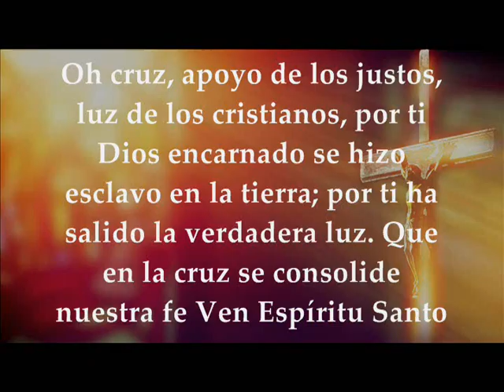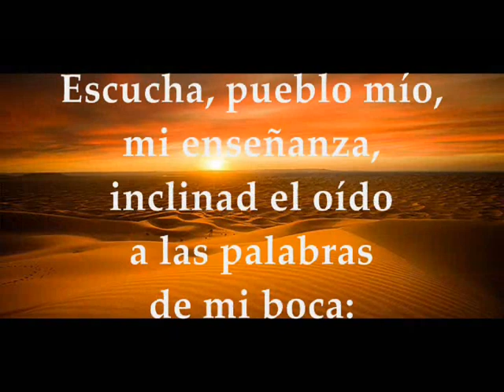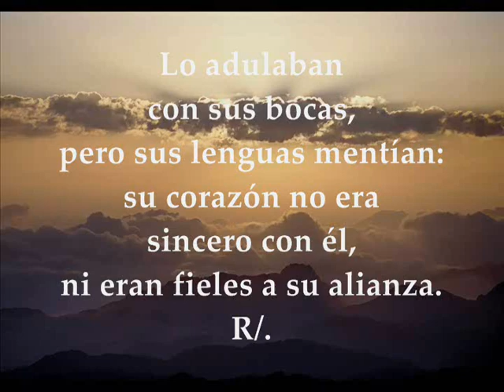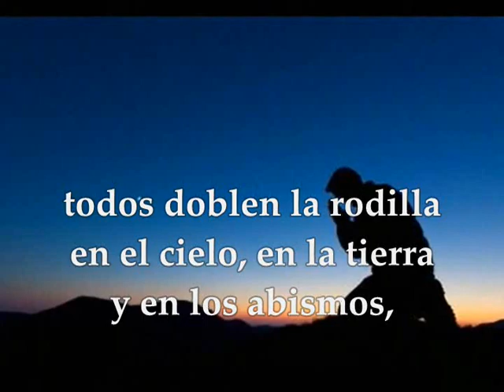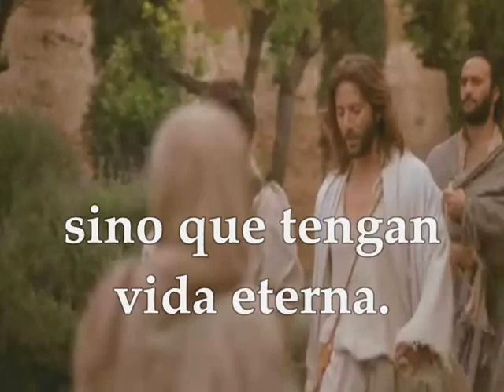Evangelio Lecturas Eucaristía 14 de Septiembre de 2020 FIESTA EXALTACIÓN DE LA SANTA CRUZ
Audio vídeo Lecturas y Evangelio Eucaristía del día Algunos Países Lunes 14 de Septiembre de 2020 FIESTA DE LA EXALTACIÓNDELASANTACRUZ PRIMERALECTURA : Del libro de los Números 21, 4b-9 SALMO77 ,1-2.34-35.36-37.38 R/. NoolvidéislasaccionesdelSeñor SEGUNDALECTURA: De la carta del apóstol San Pablo a los Filipenses 2, 6-11 EVANGELIO: Del Santo Evangelio según San Juan 3,13-17
PRIMERA LECTURA
Miraban a la serpiente de bronce y quedaban curados
Lectura del libro de los Números 21,4b-9
En aquellos días, el pueblo estaba extenuado del camino, y habló contra Dios y contra Moisés:
«¿Por qué nos has sacado de Egipto para morir en el desierto? No tenemos ni pan ni agua, y nos da náusea ese pan sin cuerpo»
El Señor envió contra el pueblo serpientes venenosas, que los mordían, y murieron muchos israelitas.
Entonces el pueblo acudió a Moisés, diciendo:
«Hemos pecado hablando contra el Señor y contra ti; reza al Señor para que aparte de nosotros las serpientes».
Moisés rezó al Señor por el pueblo, y el Señor le respondió:
«Haz una serpiente venenosa y colócala en un estandarte: los mordidos de serpientes quedarán sanos al mirarla».
Moisés hizo una serpiente de bronce y la colocó en un estandarte. Cuando una serpiente mordía a uno, él miraba a la serpiente de bronce y quedaba curado.
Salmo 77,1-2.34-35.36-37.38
R/. No olvidéis las acciones del Señor
Escucha, pueblo mío, mi enseñanza,
inclina el oído a las palabras de mi boca:
que voy a abrir mi boca a las sentencias,
para que broten los enigmas del pasado. R.
Cuando los hacía morir, lo buscaban,
y madrugaban para volverse hacia Dios;
se acordaban de que Dios era su roca,
el Dios Altísimo su redentor. R.
Lo adulaban con sus bocas,
pero sus lenguas mentían:
su corazón no era sincero con él,
ni eran fieles a su alianza. R.
Él, en cambio, sentía lástima,
perdonaba la culpa y no los destruía:
una y otra vez reprimió su cólera,
y no despertaba todo su furor. R.
SEGUNDA LECTURA
Se humilló a sí mismo; por eso Dios lo exaltó sobre todo.
Lectura de la carta del apóstol san Pablo a los Filipenses 2, 6-11
Cristo Jesús, siendo de condición divina, no retuvo ávidamente el ser igual a Dios; al contrario, se despojó de si mismo tomando la condición de esclavo, hecho semejante a los hombres.
Y así, reconocido como hombre por su presencia, se humilló a sí mismo hasta la muerte, y una muerte de cruz.
Por eso Dios lo exaltó sobre todo y le concedió el Nombre-sobre-todo-nombre; de modo que al nombre de Jesús toda rodilla se doble en el cielo, en la tierra, en el abismo, y toda lengua proclame: Jesucristo es Señor, para gloria de Dios Padre.
EVANGELIO
Tiene que ser elevado el Hijo del hombre
En aquel tiempo, dijo Jesús a Nicodemo:
«Nadie ha subido al cielo, sino el que bajó del cielo, el Hijo del hombre.
Lo mismo que Moisés elevó la serpiente en el desierto, así tiene que ser elevado el Hijo del hombre, para que todo el que cree en él tenga vida eterna.
Tanto amó Dios al mundo que entregó a su Hijo único para que no perezca ninguno de los que creen en él, sino que tengan vida eterna.
Porque Dios no mandó su Hijo al mundo para condenar al mundo, sino para que el mundo se salve por él».